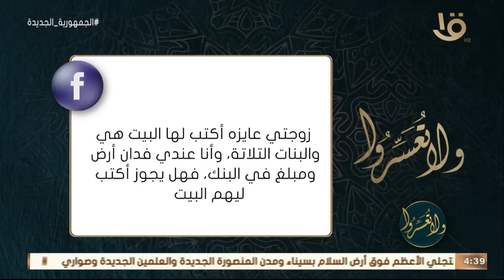ولا تعسروا | هل يجوز أن أكتب كل ما أملك لزوجتي وبناتي؟.. د. عمرو الورداني يجيب